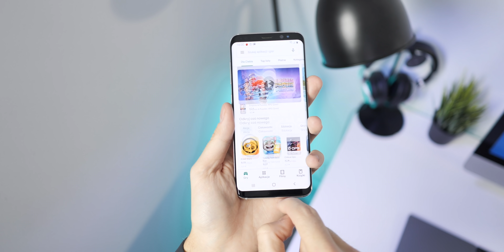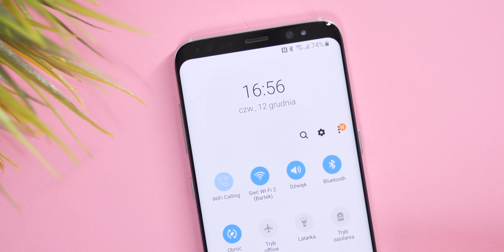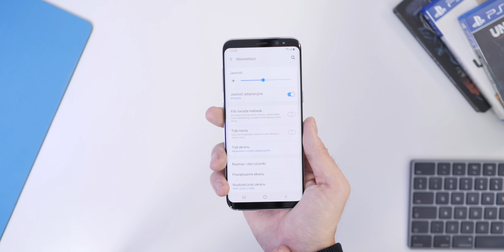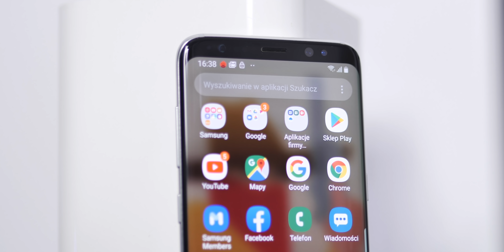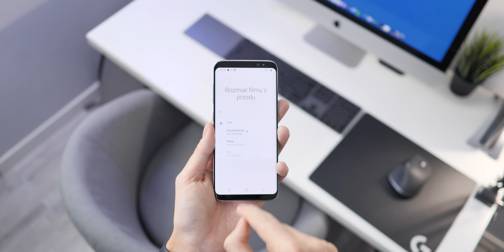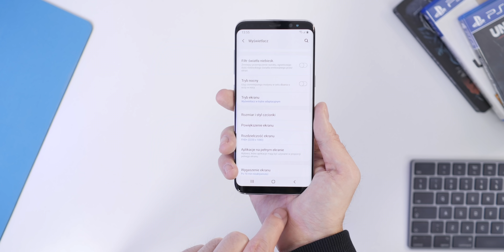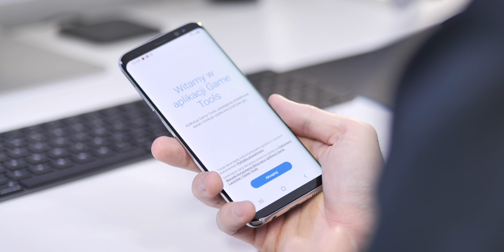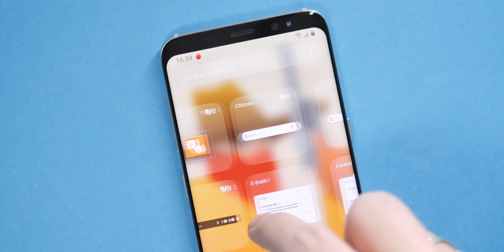Samsung Galaxy S8 💫 w 2020? | Hmm…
Cya!